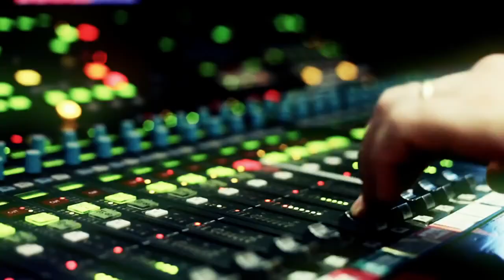7 Days till the 2015 PDC World Darts Championship - What happened in 2012?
Welkom op mijn kanaal Kenzofernandes / Welcome on my channel Kenzofernandes